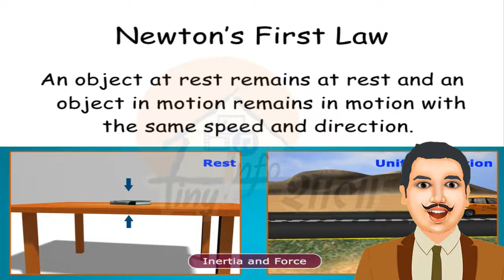Newton's First Law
Newton's laws of motion are three physical laws that, together, laid the foundation for classical mechanics. They describe the relationship between a body and the forces acting upon it, and its motion in response to those forces. More precisely, the first law defines the force qualitatively, the second law offers a quantitative measure of the force, and the third asserts that a single isolated force doesn't exist. These three laws have been expressed in several different ways, over nearly three centuries,[1] and can be summarised as follows:
First law: In an inertial frame of reference, an object either remains at rest or continues to move at a constant velocity, unless acted upon by a force.[2][3]
Second law: In an inertial reference frame, the vector sum of the forces F on an object is equal to the mass m of that object multiplied by the acceleration a of the object: F = ma. (It is assumed here that the mass m is constant – see below.)
Third law: When one body exerts a force on a second body, the second body simultaneously exerts a force equal in magnitude and opposite in direction on the first body.

The first law states that if the net force (the vector sum of all forces acting on an object) is zero, then the velocity of the object is constant. Velocity is a vector quantity which expresses both the object's speed and the direction of its motion; therefore, the statement that the object's velocity is constant is a statement that both its speed and the direction of its motion are constant.

The second law states that the rate of change of momentum of a body is directly proportional to the force applied, and this change in momentum takes place in the direction of the applied force.

The third law states that all forces between two objects exist in equal magnitude and opposite direction: if one object A exerts a force FA on a second object B, then B simultaneously exerts a force FB on A, and the two forces are equal in magnitude and opposite in direction.